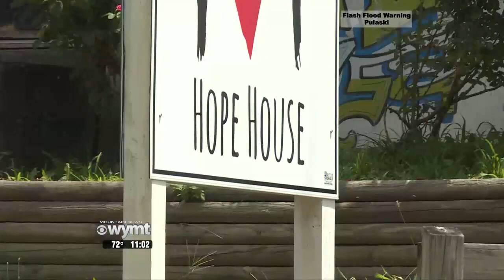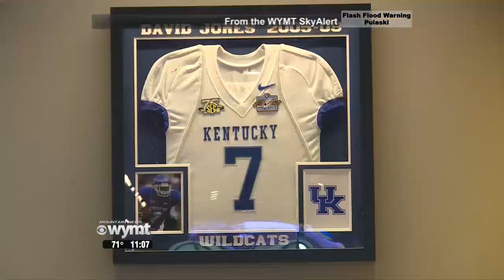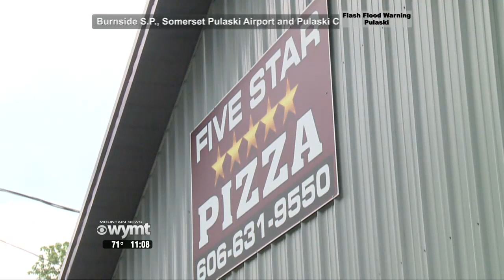Mountain News 11 p m Top Stories July 17, 2019